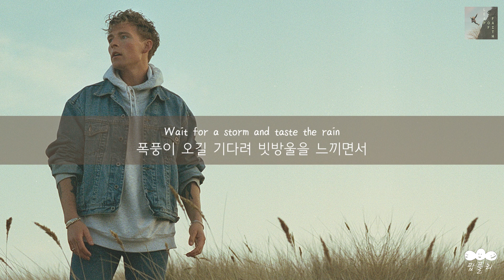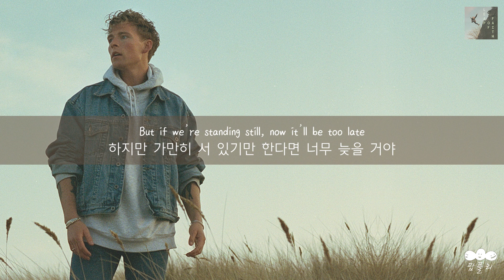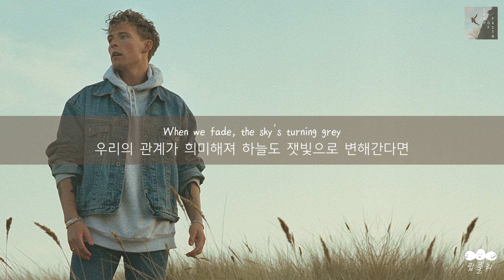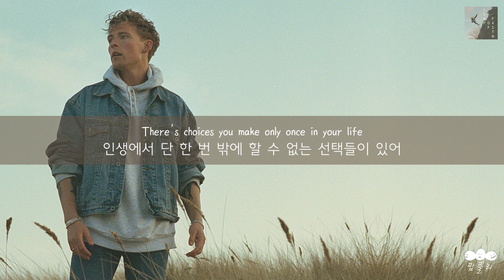[가사 번역] 크리스토퍼 (Christopher) - Leap Of Faith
"변화를 바라고 있다면 🌼🏃‍♂️,
기다리기만 해서는 안 돼 🙅"

아티스트: 크리스토퍼 (Christopher)
제목: Leap Of Faith
앨범: Leap Of Faith